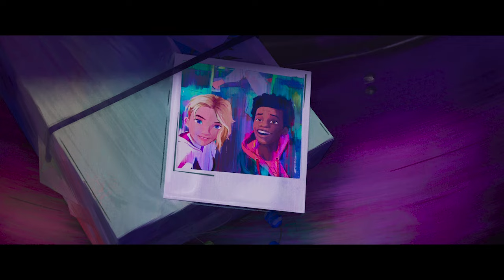SPIDER-MAN: CEZ PARALELNÉ SVETY | Dabovaný HD Trailer 2 | v kinách od 1. júna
Ďalší film o Spider-Manovi príde do kín v júni 2023. Pozrite si nový trailer k filmu Spider-Man: Across the SpiderVerse.

Miles Morales sa vracia v ďalšej kapitole ságy Spider-Verse, ktorá získala Oscara®, Spider-Man: Across the Spider-Verse. Po opätovnom stretnutí s Gwen Stacyovou je brooklynský Spider-Man na plný úväzok, priateľský Spider-Man zo susedstva, katapultovaný naprieč Multiversom, kde sa stretáva s tímom Spider-People, ktorý má za úlohu chrániť jeho existenciu. Keď sa však hrdinovia dostanú do rozporu v otázke, ako sa vysporiadať s novou hrozbou, Miles sa ocitne proti ostatným “Pavúkom" a musí nanovo definovať, čo znamená byť hrdinom, aby mohol zachrániť ľudí, ktorých má najradšej.

Réžia:
Joaquim Dos Santos
Kemp Powers

Produkcia:
Avi Arad
Amy Pascal
Phil Lord
Christopher Miller
Christina Steinberg

Výkonní producenti:
Bob Persichetti
Peter Ramsey
Rodney Rothman
Aditya Sood
Rebecca Karch
Brian Bendis